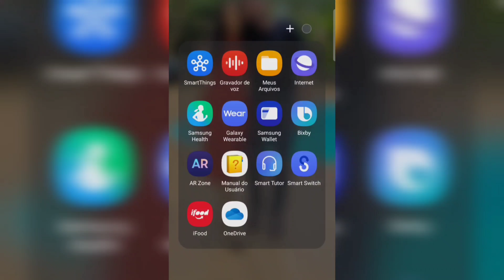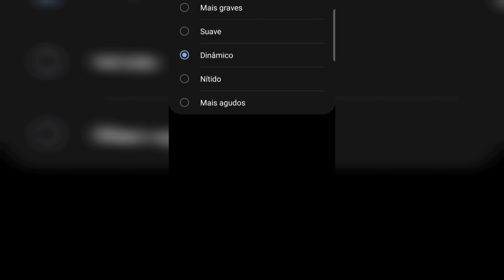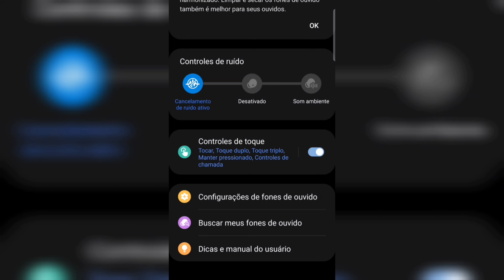Galaxy Buds2 em 2024: Análise Completa e Opinião Honesta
Bem-vindo ao nosso canal! Hoje, mergulhamos fundo no universo dos fones de ouvido Galaxy Buds2 da Samsung. Se você está pensando em comprar um par ou simplesmente quer saber mais sobre suas funcionalidades, você está no lugar certo! Nesta análise completa, vamos cobrir todos os aspectos importantes: desde o design elegante e confortável até a qualidade de áudio excepcional e recursos inteligentes.

Também recomendo o Buds FE

Capítulos do Vídeo:
00:00​ - Introdução
00:10​ - Considerações iniciais
00:40​ - O que vem na caixa
01:08​ - Qualidade do som
01:39 - Cancelamento de ruído
02:10​ - Funções
03:05 - Aplicativo
05:40 - Considerações finais